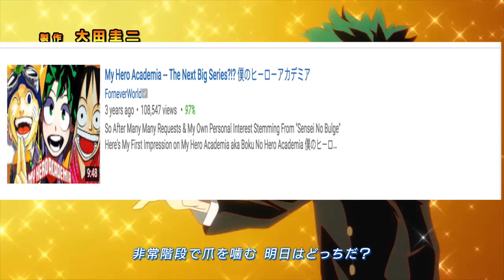The Appeal Of My Hero Academia - The Best Shonen In A Decade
My Hero Academia is one of the most popular shonen of all time. As well as one of the most well-received Shonen Battle Anime ever. Winning countless awards during the Crunchyroll Anime Awards. But what is the appeal of My Hero Academia? Why is it so successful?